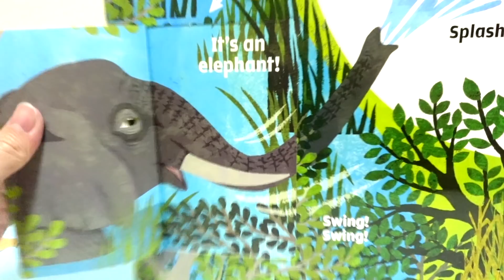しまじろう・はなちゃんがBeepyとSpeedyに乗ってドライブに行くよ♪「およめちゃんねる」コラボ｜2・3歳向け〈ぽけっとEnglish〉3月開講号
お子さまに人気の「およめちゃんねる」とのタイアップ！
〈ぽけっとEnglish〉３月開講号
「Beepy the Car」「Speedy the Train」で遊んでもらいました！

▼〈こどもちゃれんじぽけっとEnglish〉 詳細はこちら▼
2・３歳向け〈こどもちゃれんじぽけっと English〉3月開講号は、
英語で歌って話すしまじろうと、車のBeepyと一緒にドライブしながら、
英語に楽しくふれられます！
期間限定で、入会特典の「Speedy the Train」もお届け！

※ここでご紹介している教材・サービスは2022年3月現在の情報です。教材ラインナップ・デザイン・名称・内容・お届け月などは変わることがあります。詳細は〈こどもちゃれんじ English〉のWEBサイトで確認ください。